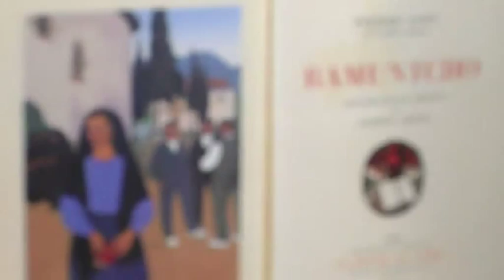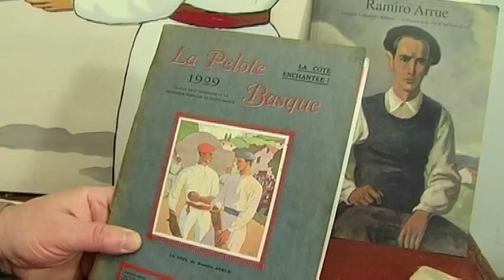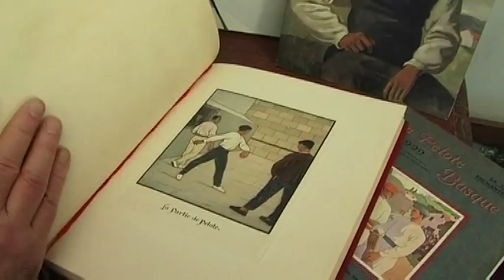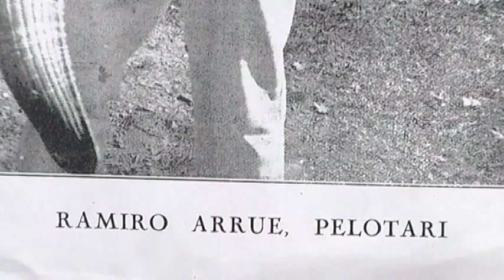Ramiro Arrue 2ème partie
(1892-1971) Né à Bilbao dans une famille d'artistes, Ramiro Arrue, est un peintre reconnu à Paris au début du XXe siècle, il fréquente les maîtres du cubisme dont Picasso. Mais son regard reste tourné vers le Pays Basque où, attiré par la beauté de Saint-Jean-de-Luz, il revient très vite s'installer.
Arrue met son talent au service de ce pays qu'il aime et dont il peint les métiers, les danses, les costumes, les hommes et les femmes au quotidien, les parties de pelote, les villages, l'océan et la montagne... Entre académisme et modernité, il s'inscrit pleinement dans son époque avec, ça et là, quelques incursions cubisantes. Sous la simplicité apparente du trait se devine la rigueur de la composition, le souci de l'équilibre et du contraste des couleurs pour restituer les nuances des ciels, de la Nivelle et de l'Adour.
Ramiro Arrue est incontestablement le grand peintre du Pays-Basque du XXe siècle, sa peinture moderne et élégante demeure intemporelle et s'inscrit parmi les références artistiques du siècle passé. D'importantes œuvres de Ramiro Arrue sont exposées dans plusieurs musées dont ceux de Bilbao, Saint-Sébastien, ou encore au Musée basque de Bayonne.